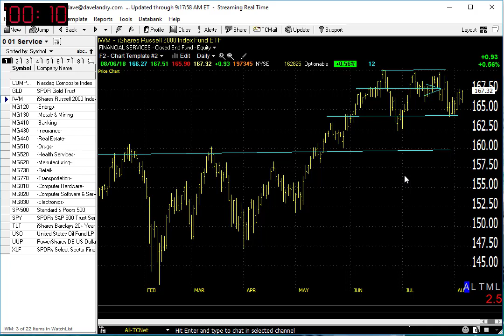08/07/18 Dave Landry's Market In A Minute-Market Continues To Improve, Wait For Setups Though